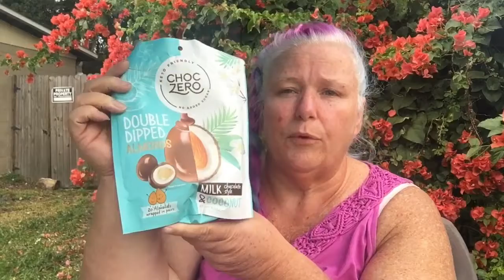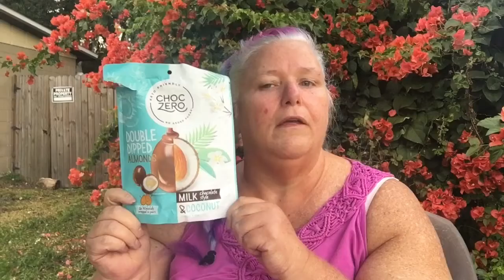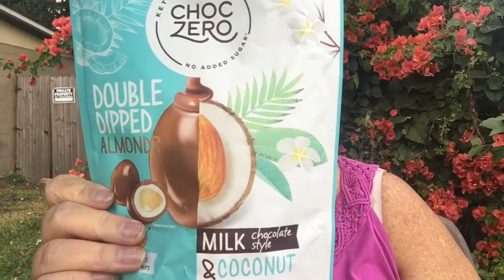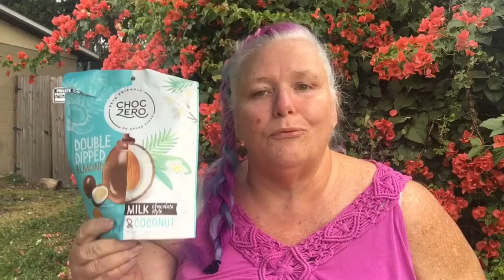What I Think: ChocZero Double-Dipped Coconut Almonds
Where can I find the best Keto snack options? Does it taste as good as the real thing? We will check out ChocZero Double-Dipped Coconut Almonds today and let you know about all the varieties they offer as well and so Let's find out what I think of this Keto-friendly no Sugar added treat!

HELP US GET OUR Local Musicians MORE LOVE, check out our Local LOVE Sound OFF playlist and please give it a like as we are trying to get to 500 likes! Click the link to EXPERIENCE our local sounds

NEW UPDATES
-Sea Life Beauties: Whale & Dolphin Notebook, 100 pages: Beautiful pastel whale & dolphin underwater scene with coral design

-COWpliments: HELLO LADIES Bull & Cow Notebook, Funny notebook showing cows checking out the Fabio of bulls, 100 lined pages

-"Game Over" Gaming Notebook with black background with neon blue binding and video arcade themes: Beautiful Black Notebook with neon blue binding

-What the Hell is my Password? Logbook with floral design on pale blue background: Tired of forgetting your passwords?

-Fighting POW Ninja Notebook with num-chuks with a bright blue background: 2 poses featuring fighting cartoon ninjas with num-chuks

-Let's Go Right Meow w/White Beckoning Cat on the cover and back cover with tan background, 100 lined pages

-Art It! Artist Block Idea Book (Art It! Creative Art series) Paperback

-Art It! Great Beginnings Idea Book (Art It! Creative Art series) Paperback

-"Explore Your World" Gaming Notebook with green background: Beautiful green notebook with gaming theme with pixelated diamond and mining axe on cover

-Totally SLOTH'D Notebook collection (15 books)

- Sea Life Beauties Notebook collection (4 books)

-COWpliments Cow themed funny Notebooks (9 books)

locallove.space